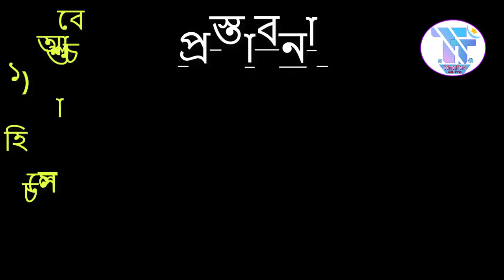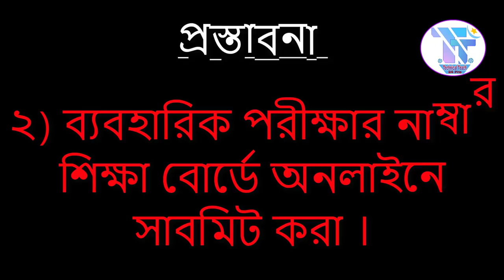SSC রেজাল্ট কবে দিবে ? SSC Result Publish Date 2020 | SSC Result Update 2020